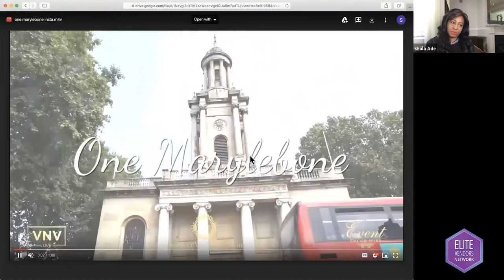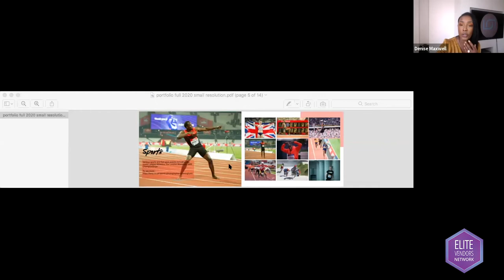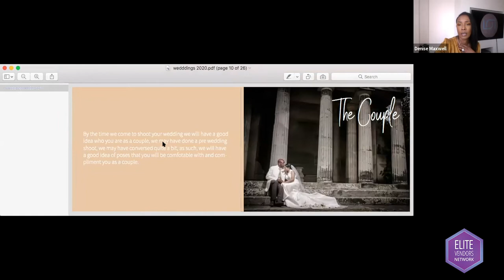EVN Goes Live Week 3 ft Yemi Osunkoya, Shola Adedayo, Magali Dunkwu & Denise Maxwell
Session 3 - Saturday 11th April 2020

If ever there was a time to bring together our collective network of exceptional vendors, it is now.

The Elite Vendors Network exists to help to support UK event professionals to grow and move forward, making the most of their businesses and thrive in this tough and uncertain environment.

Join us over the coming weeks as we bring you live sessions to help you understand how your business can continue rise during this difficult time.

This week we spoke to:

Yemi Osunkoya - Kosibah Bridal
Shola Adedayo - Designer Wedding Planner
Magali Dunkwu - La Jet Fete
Denise Maxwell - Lensi Photography

We will hear how they are coping in the age of COVID-19 and the tips and advice they have for the rest of the profession to continue to move forward and thrive.

Four speakers, one host and one digital auditorium.

Hosted by Dean Carby, who over the course of 90 minutes will interview our four special guests. The floor will also be open to questions from the audience of up to 90 people in the Zoom video conference call.

This event is a free but donation based to be able to cover our costs of keeping these sessions going, and with a portion of the profits being given to our frontline workers across the UK.

Here is a list of the causes we have contributed to so far:

Weʼre raising £10,000 to Help The Elderly and vulnerable people in our communities in this increasingly unsettling and uncertain landscape